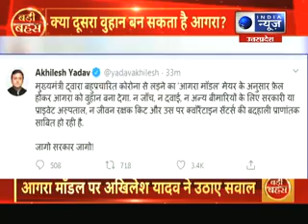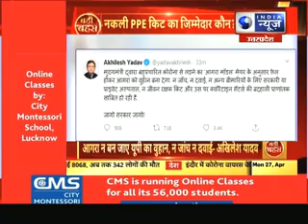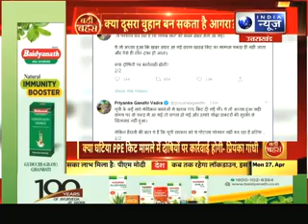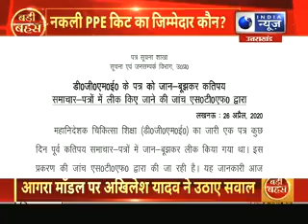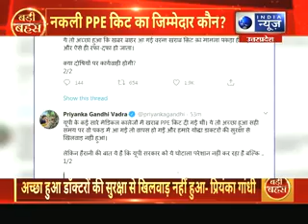नकली पीपीई किट का जिम्मेदार कौन ?, बड़ी बहस